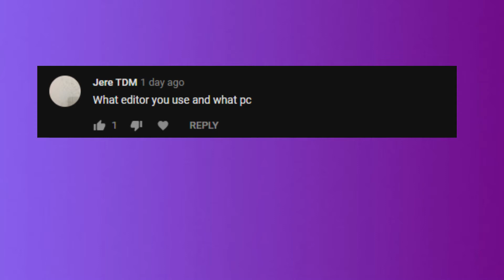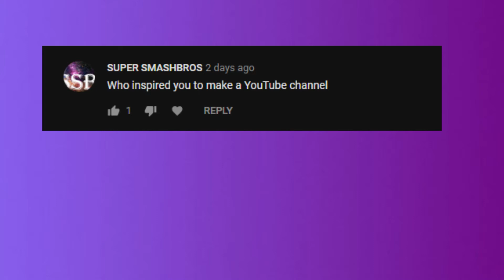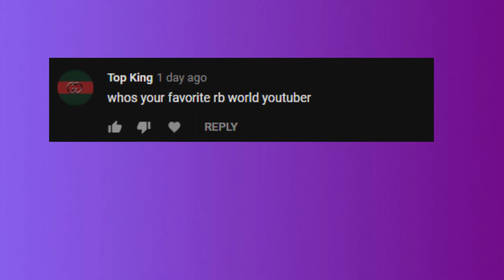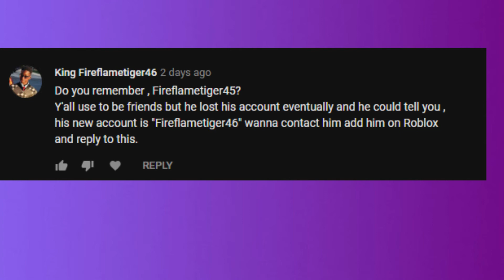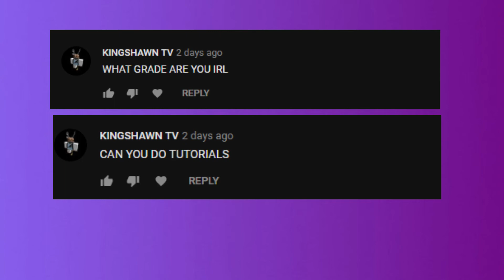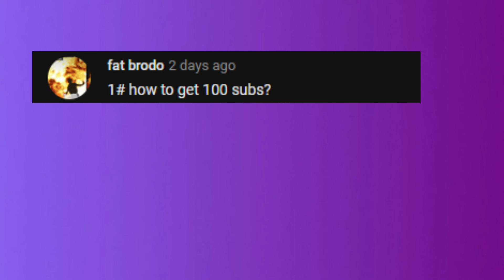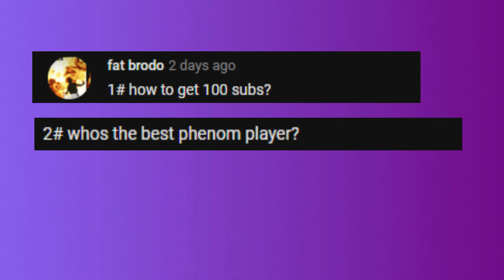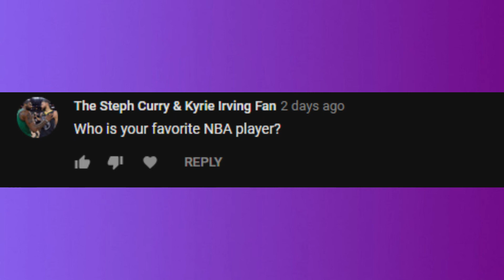ANSWERING YOUR QUESTIONS!!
Yo guys thank you for asking questions it was really fun answering them more vids to come Im just busy with finals SOOOOOOOOOOOOOOOOOOOOOOOO...